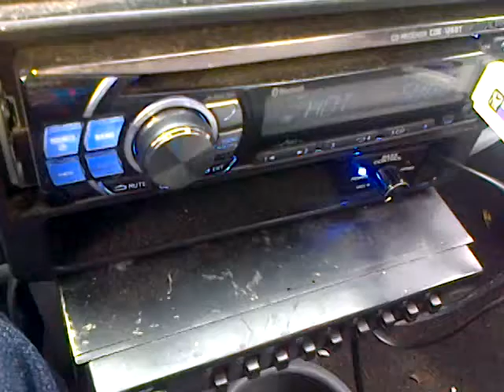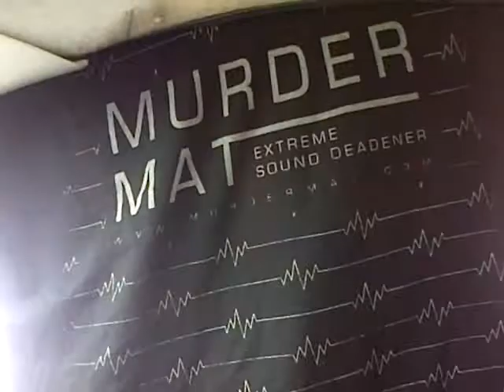Just some flex with the twins #2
AB HD 15 d2's wired in parallel to a Crescendo BC2000d, all shok comp 0 gauge right to the big 3, only one group 3100 atm another amp and more batts are coming in the future. 6th order wall starts next week.